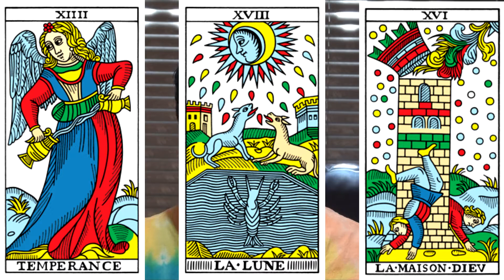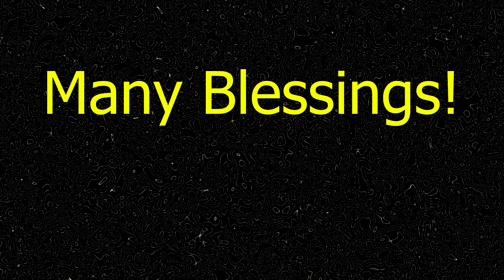Weekly Tarot/Astrology Reading